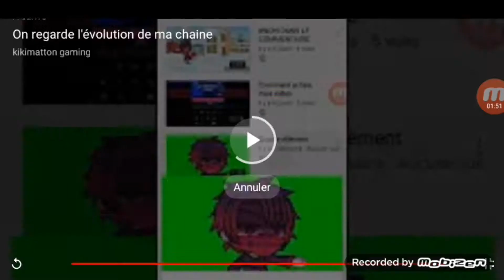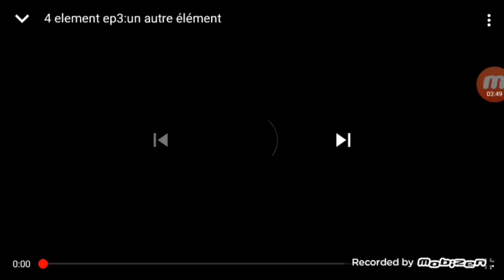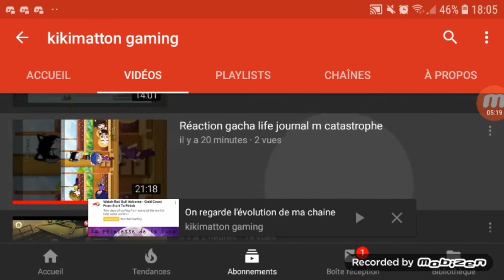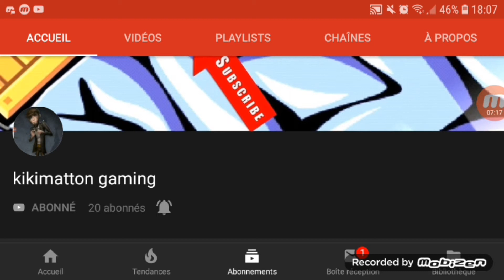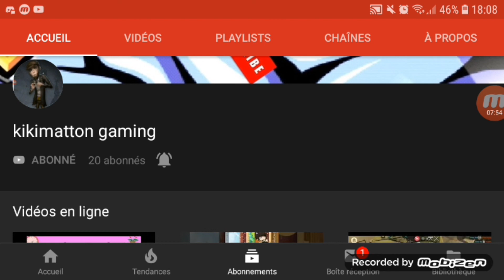Je réagis au Gâcha De Kikimatton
Salut tout le monde nouvelle vidéo ou je réagis au gâcha de Kikimatton c'est une sorte de vidéo remerciement car il a fait une vidéo réaction à mon gâcha
Bon visionnage